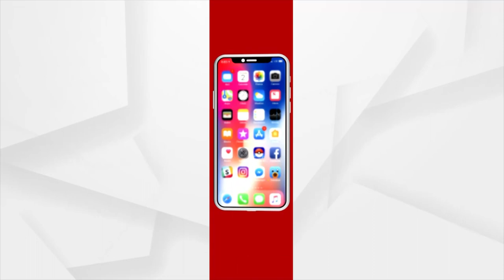Violence During Polling, Ruling Govt Chooses Violence Over Democracy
ହିଂସା ବିନା ଗଣତନ୍ତ୍ର ପ୍ରତିଷ୍ଟା ହେଉନି ସମ୍ଭବ
ଯେଉଁ ଦଳ ସମ୍ଵିଧାନର ମୂକବନ୍ଧରେ ଅହିଁସାର କଥା କହୁଛି, ସେଇ ଦଳ ଗଣତନ୍ତ୍ରରେ ହିଂସା ଘଟାଉଛି ।